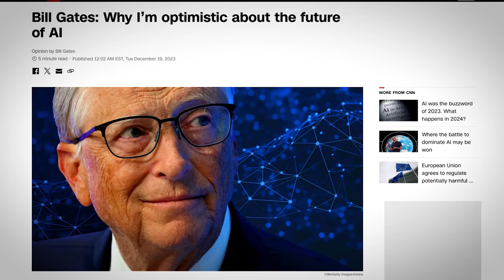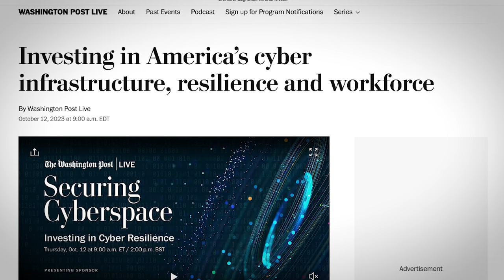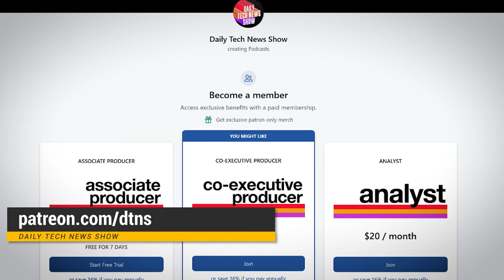Tech Predictions for 2024 - Tom's Top Five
In this video:
At the end of every year we like to do predictions about what will transpire in the world of tech the following year. So here are my Top 5 Tech Predictions for 2024!